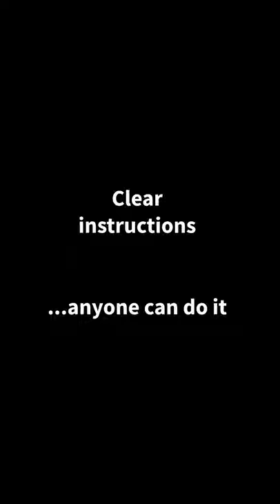DIY | IKEA - MALM Chest | 6 Drawers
Very clear instructions